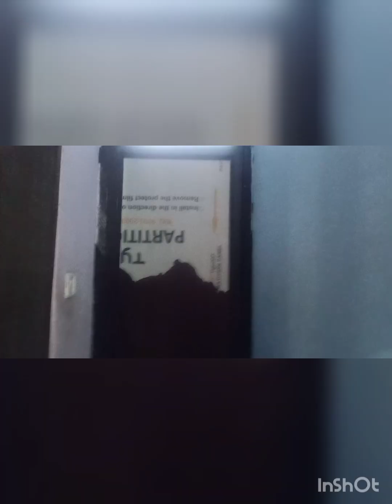आज खेत में हमने करवाया हवन दादा पितर पे 🙏🙏 और फिर तोड़ी जामुन 🥰🥰 पुरी फैमिली इक्टीठी हुईं 🙏😊village